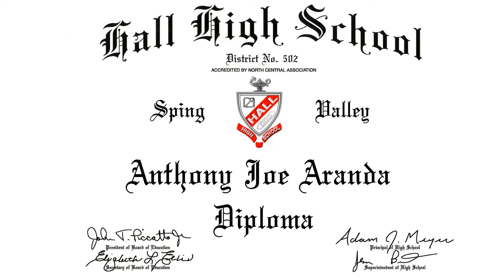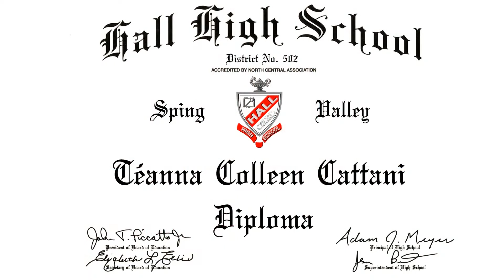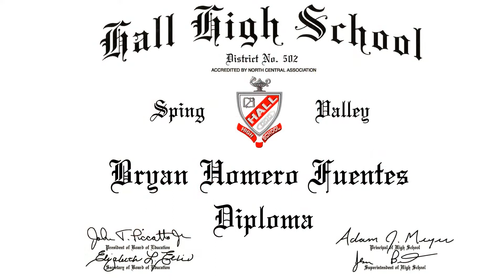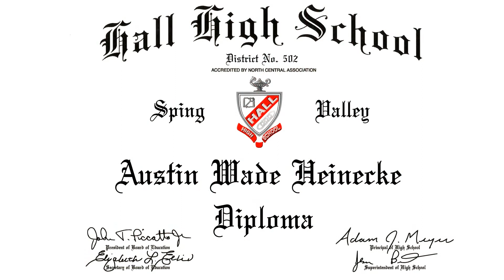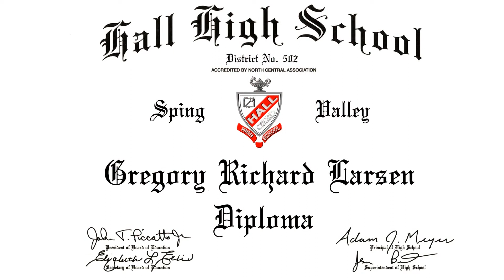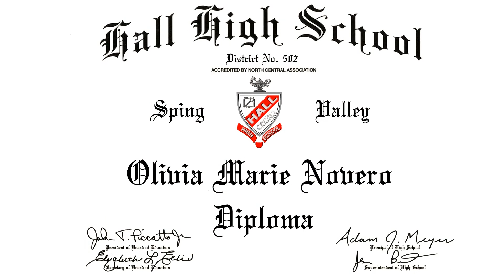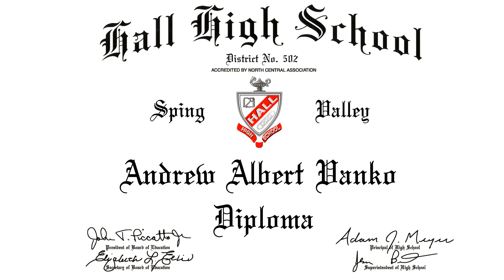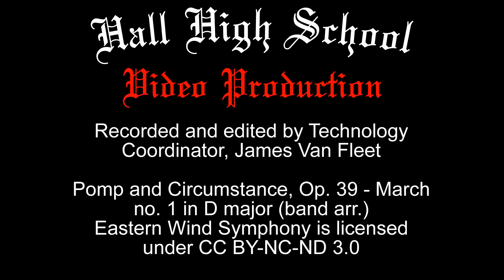Hall High School 106th Commencement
2020 Hall High School Graduation recorded on June 27, 2020 in the Robert D. Manahan Auditorium for Performing Arts. It's a great day to be a Red Devil!